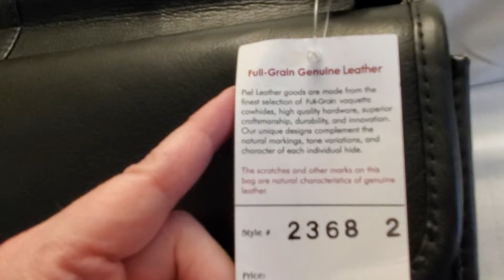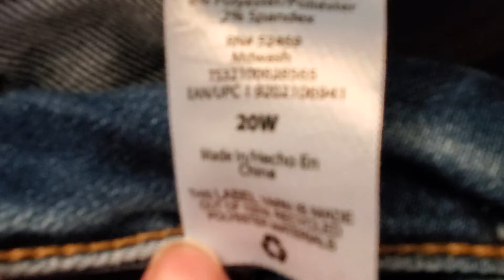My dream jeans and a black leather satchel by Piel from Hawaii 🤩